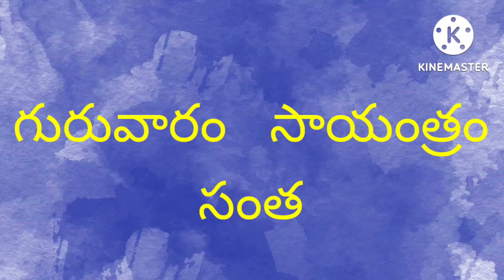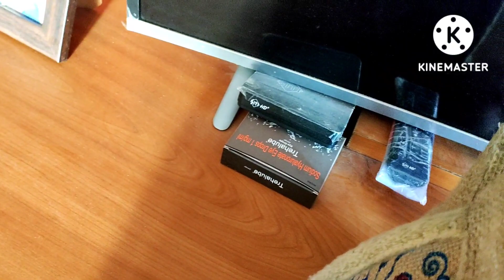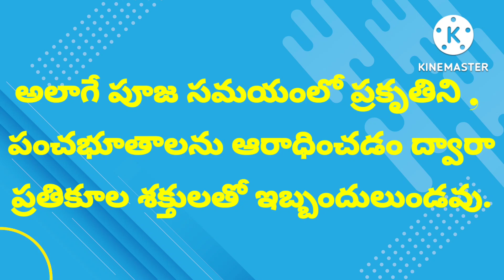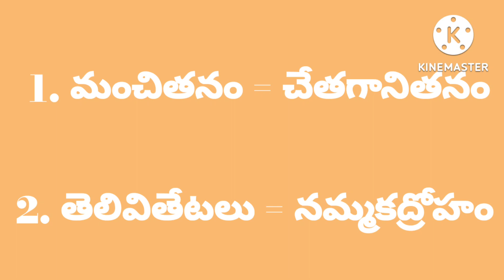శ్రావణ శుక్రవార శుభాకాంక్షలు🌺 # గురువారం సాయంత్రం సంత @ Enjoy The Video 🤩 Thank you 🙏 Take Care Bye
Hi Friends. 🖐️

నా చానల్ ను మరిచి పోకుండ సబ్ స్రైబ్ చేయండి 😊

ఇది పూర్తిగా ఉచితం 😀

Take Care 😎

BYE 👋